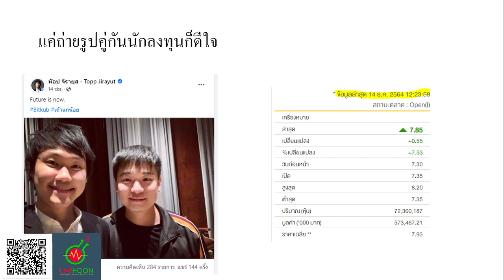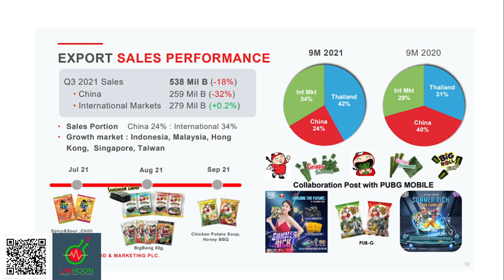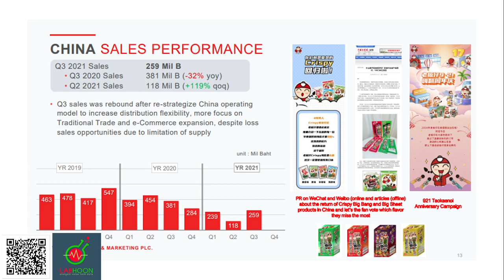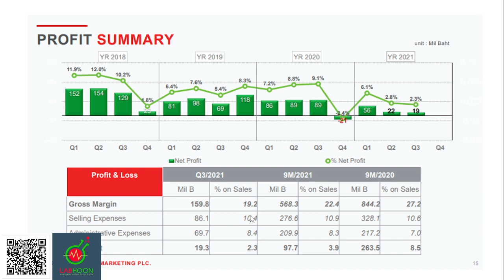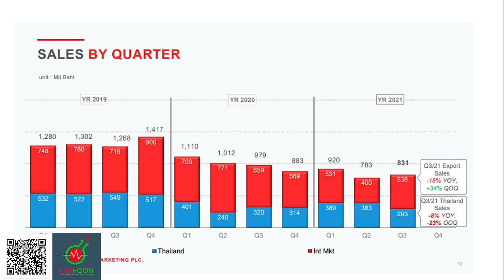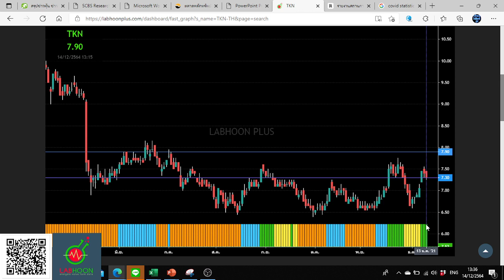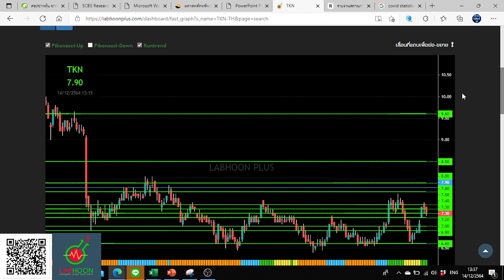หุ้น TKN จับมือ Bitkub แล้วไงต่อ